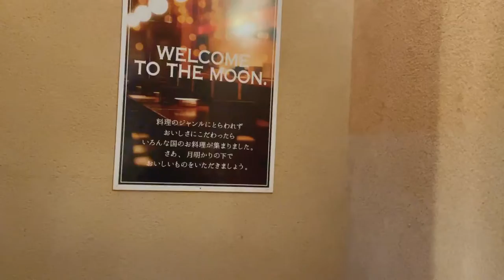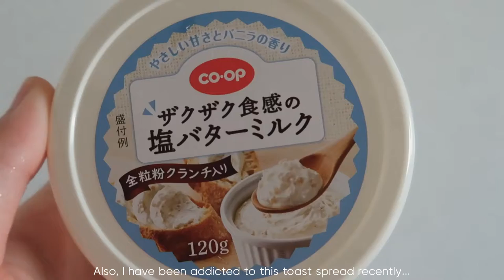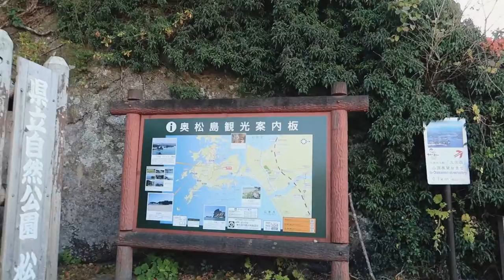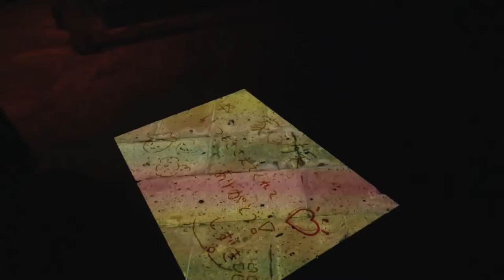VLOG | November - Nights out, Cafes, Oku-Matsushima, Yamadera and Akiu hikes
Vlog of November. A fun filled month of bar and cafe hopping, going up to Yamadera to see the Autumn sights, hiking in Oku-Matsushima and a trip to Akiu!
S O C I A L
M U S I C